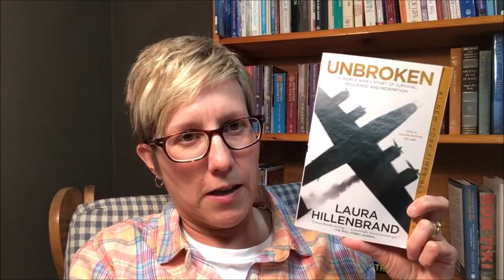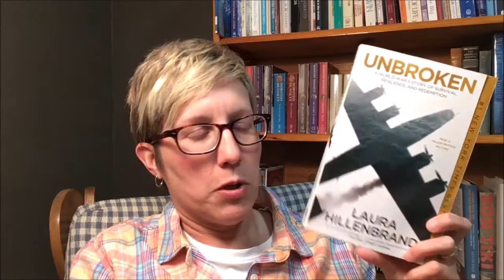Reading on Vacation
Books Mentioned:
Five Presidents by Clint Hill
Elmet by Fiona Mozley
Unbroken by Laura Hillenbrand
Pandemic by Sonia Shah